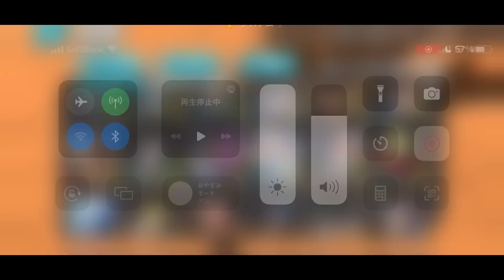明日の新キャラがまさかのあのキャラが2体目！まさかすぎる‼︎【バウンティラッシュ】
みんないつも見てくれてありがとう！！
みんなが強くなれるように、メダル・サポートの知識どんどん伝えていきます！！
少しでも貢献できるように頑張ります！！
２０２３年もよろしくお願いします！！

他にも５２マス完凸動画たくさん再生リストにあります！！